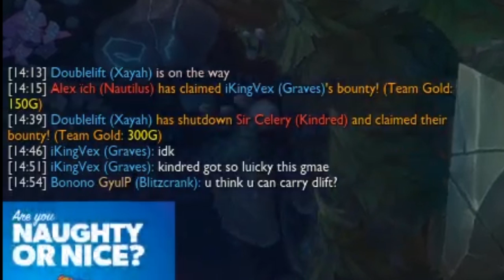TL Doublelift vs. CLG Stixxay Pros vs Pros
-Credits-
Doublelift